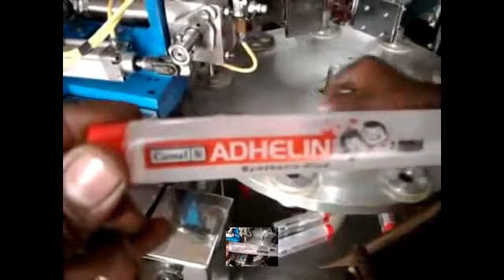Automatic Tube Filling Machine LAMI Tubes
Automatic Tube Filling Machine is suitable for filling & packaging of plastic tubes.